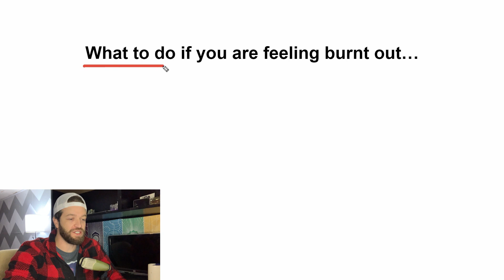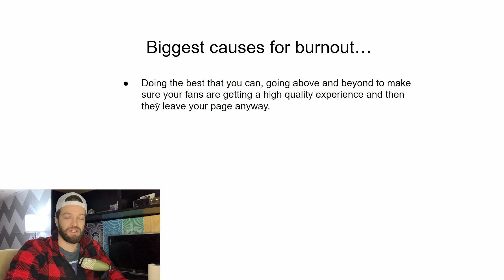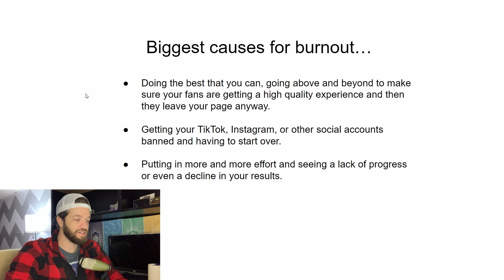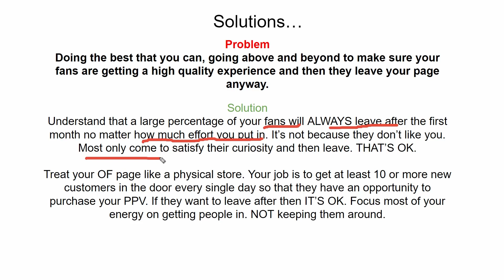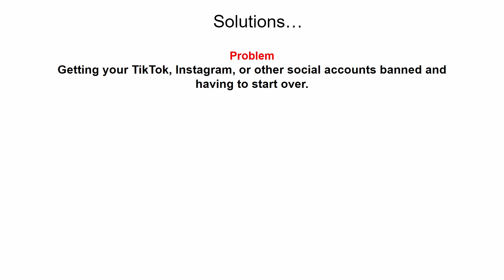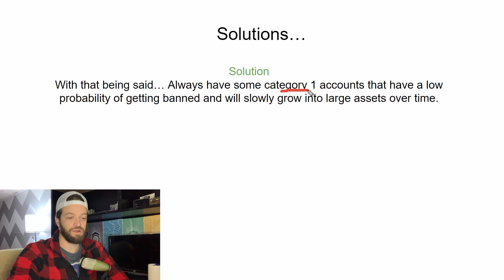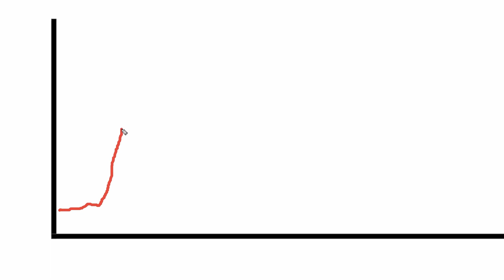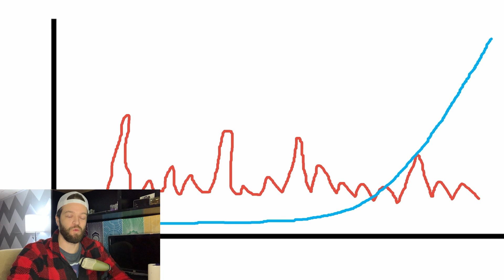AVOID Onlyfans BURNOUT - How To Move Through Burnout & REACH YOUR GOALS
See my #1 BEST secret for getting tons of fans on autopilot

Losing motivation and burnout is one of the most comment reasons creators never reach their goals on Onlyfans. In this video, you'll see how to avoid Onlyfans burnout. These are Secret Onlyfans tips and tricks that you won't find anywhere else!